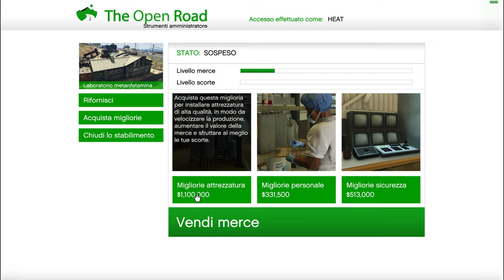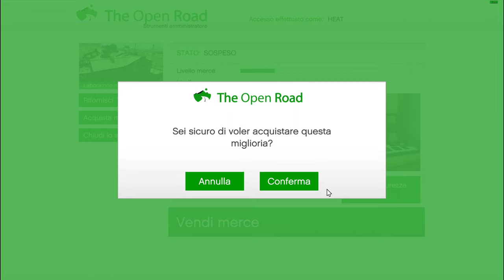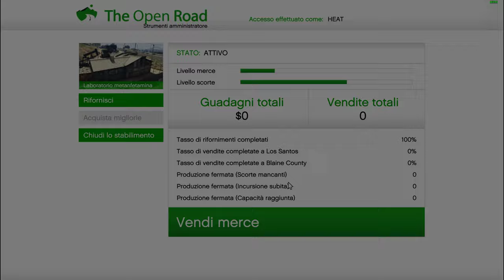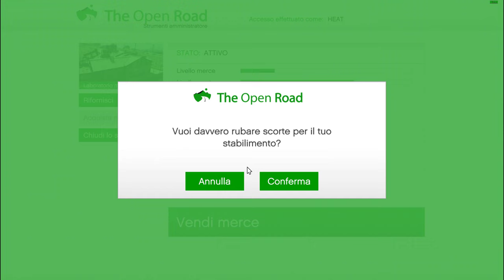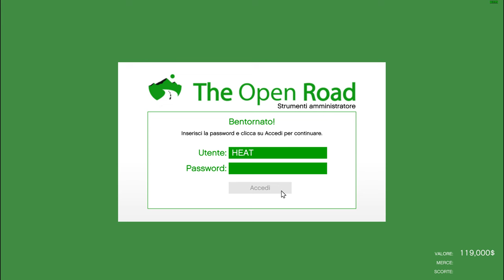MIGLIORIE DEL LABORATORIO DI METANFETAMINA DEL CLUB HOUSE MC MOTORCYCLE GTA V ON LINE